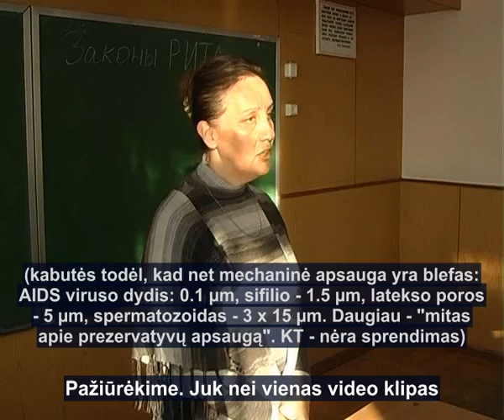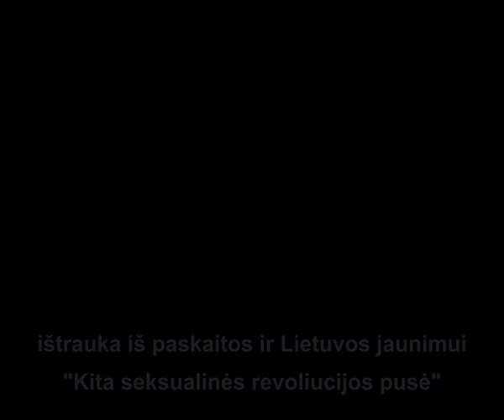DELFI ir kitu VIP paslaptis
DELFI ir kitų visuomenės informavimo priemonių paslaptis. Ko jie niekada nepasakys! Pažiūrėkite... Visos masinės informavimo priemonės, visos, be išimčių, jums pateikia vieną ir tą pačią informaciją: kad seksas -- normalu, užsiiminėkite vaikučiai seksu kaip norite, kada norite, su kuo norite -- nesvarbu. Svarbu, kad būtų individualios "apsaugos" priemonės. Pažiūrėkime. Juk nei vienas video klipas su apnuogintais kūnais, nei vienas video filmas su erotikos elementais, nei vienas laikraštis, nei vienas žurnalas su apnuogintais kūnais NIEKUR (!) nepabrėžia, kad seksas be meilės žmogų naikina. Kaip jūs galvojate, kodėl jums apie tai niekas nieko nesako? Seksualinė revoliucija mūsų
šalyje atsirado ne taip jau ir seniai. Daugmaž prieš 10 metų (Lietuvoje nuo 1991 m.,  sulyg „nepriklausomybės atkūrimu"). Tačiau rezultatai pas mus -- katastrofiški. Pažiūrėkite, kokia pas mus labiausiai aktyvi reklama per TV vyrams? Tai alaus, degtinės ir tablečių stiprinančių vyrišką potenciją reklama. Jaunas vyras, 35 metų amžiaus, reklamuoja priemones potencijos pakėlimui... Iš kur tokios problemos tokiame jauname amžiuje? Moteriškos ligos dabar prasideda ant tiek anksti, kad 20-25 metų amžiuje mergaitės serga ligomis kurioms ankščiau moterys sirgdavo po 70-mečio.
Susimąstykite apie tai kas vyksta. Kuomet pradėjo nagrinėti šią seksualinę revoliuciją buvo atrasti labai įdomūs dalykai. Pasirodo į šią seksualinę revoliuciją reaguoja tiktai tam tikro... Daugiau